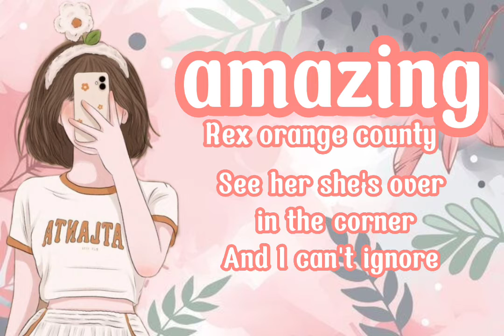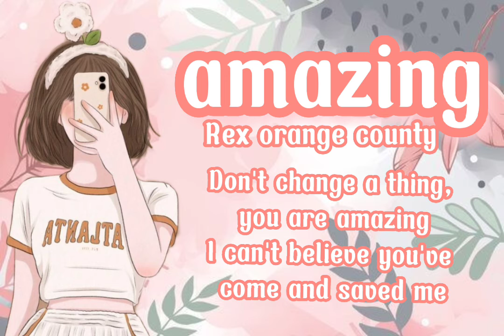amazing (cute version)🪐🍡🥀-rex orange county lyrics🦋💎✨tiktok💓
Songwriters: Tim Van Berkestijn / Alexander O'connor

rex orange county - Amazing